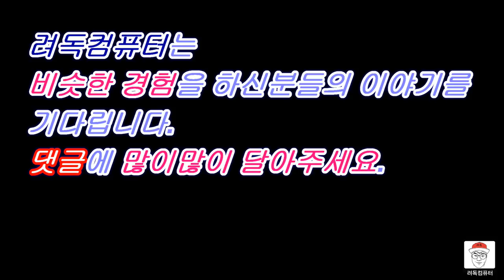[려독] 컴퓨터 AS 17만원 수리비 사기당하신 고객님ㅠㅠ (화남주의_이건 너무하잖아요..)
일산에서 김포 려독 컴퓨터까지 직접 방문하신 고객님.

알고보니 AS 비용 17만원을 내셨는데 사기를 당하셨네요ㅠㅠ

조금 화가 날수도 있으니,  주의하시고 영상 관람 부탁드립니다.

★구독! ★ 좋아요! ★